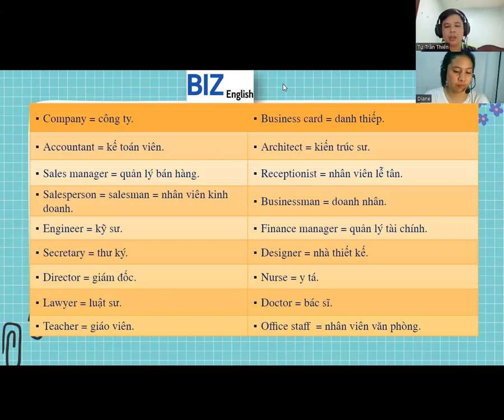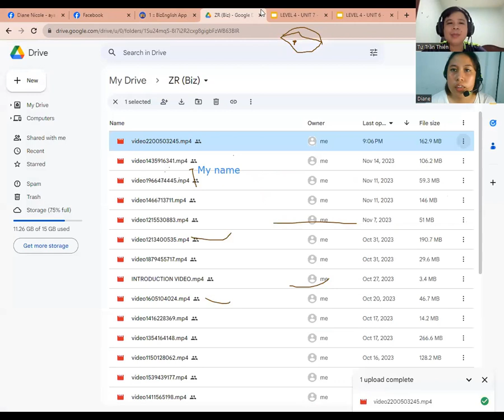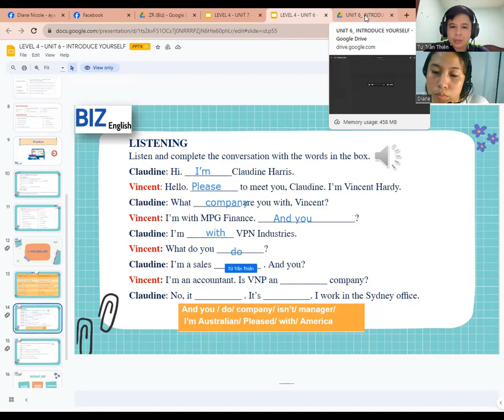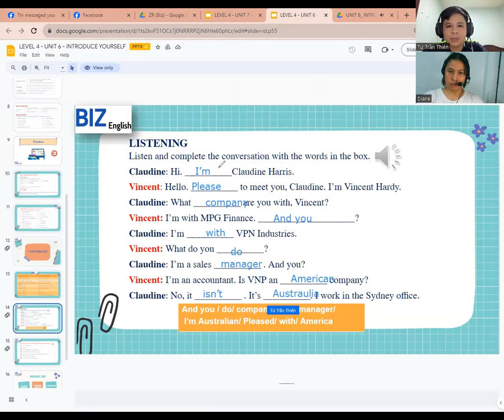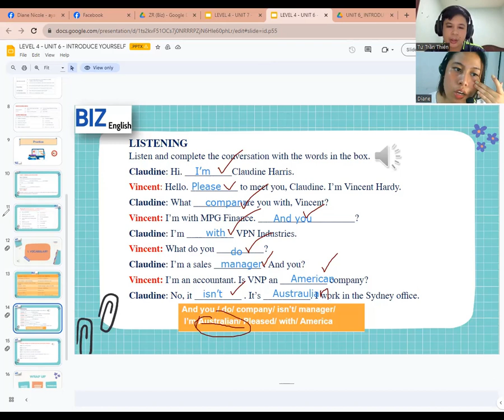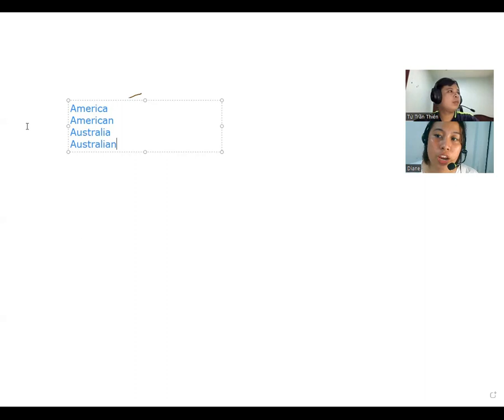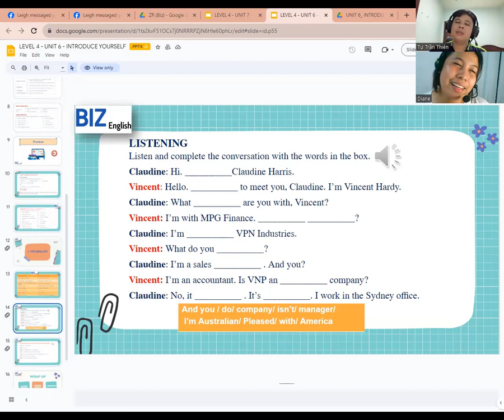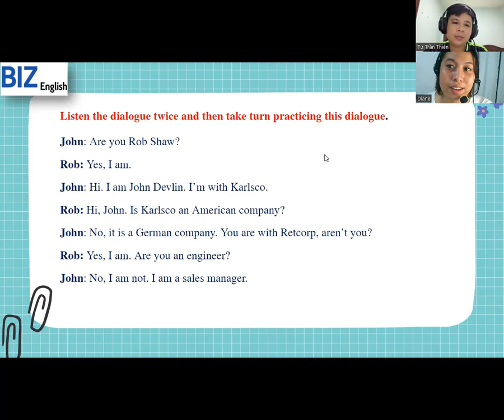GVNN034 Học Tiếng Anh Cùng Cô Diane Nicole - Mr Tu